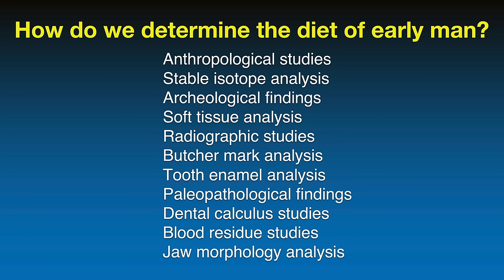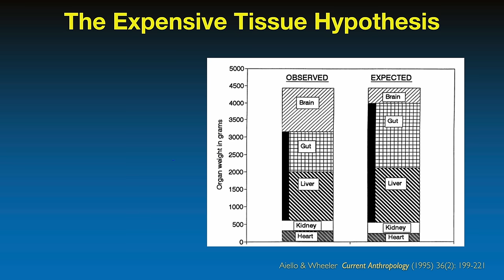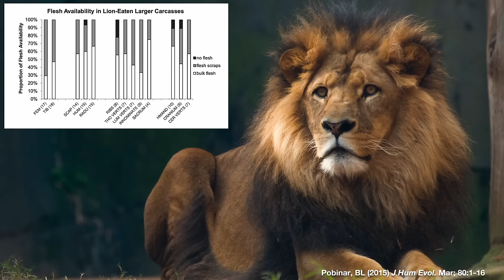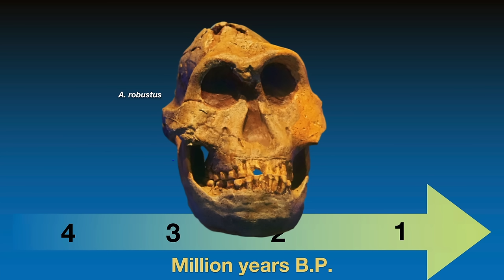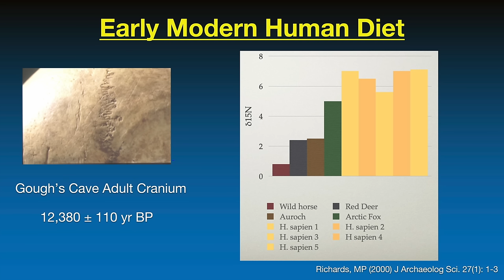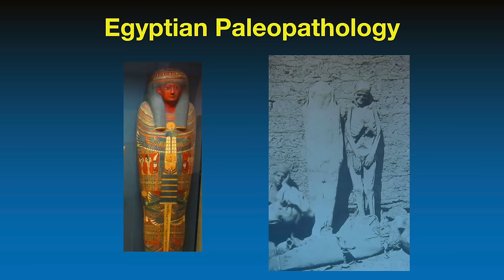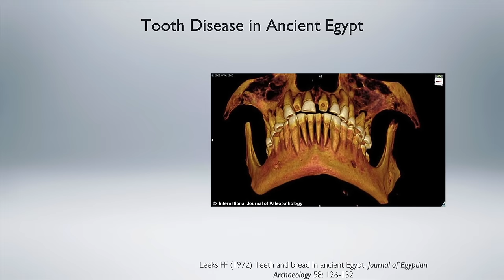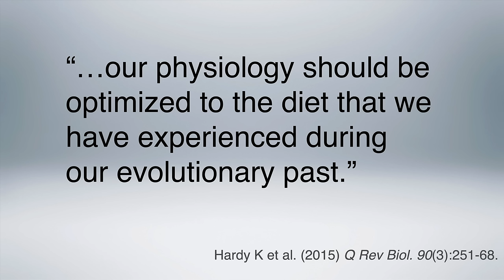Dr. Michael Eades - 'Paleopathology and the Origins of the Low-carb Diet'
Dr. Michael R. Eades received his BSCE degree in Civil Engineering from California Polytechnic University (Cal Poly), Pomona, California and his MD from the University of Arkansas Medical Sciences (UAMS).

After completing training in General Surgery as UAMS, Dr. Eades (along with his wife) founded Medi-Stat Medical Clinics, a chain of general family medicine outpatient care centers in central Arkansas, where he practiced general family medicine for over a decade.

In 1996, Dr. Eades co-authored (with Mary Dan Eades, MD), their first joint book project 'Protein Power', which became a national and international bestseller, selling over 3 million copies and spending 63 weeks on the NY Times Best Seller List.

The Drs. Eades have appeared as guest experts on hundreds of radio and television shows across America. Their work has been featured regionally and nationally on NBC, ABC, CBS, FOX, CNN, MSNBC, and CNBC and seen in such publications as Newsweek, the NY Times, the LA Times, the Washington Post, and USA Today.